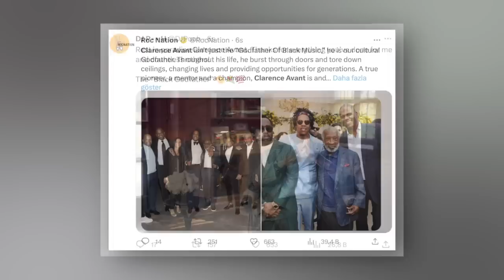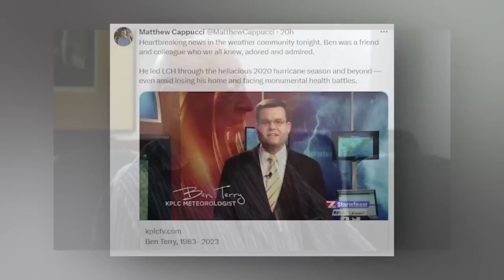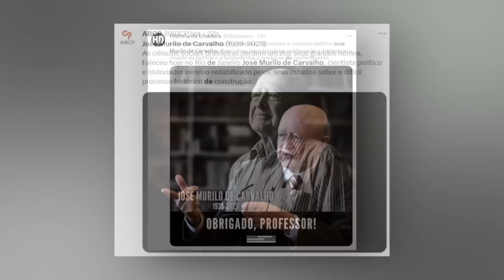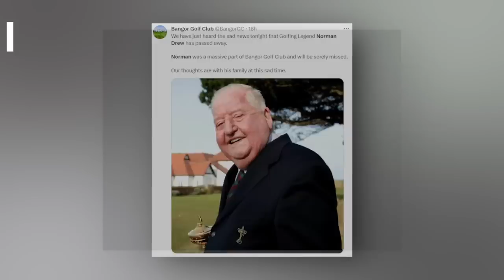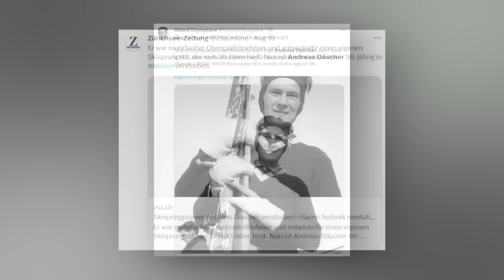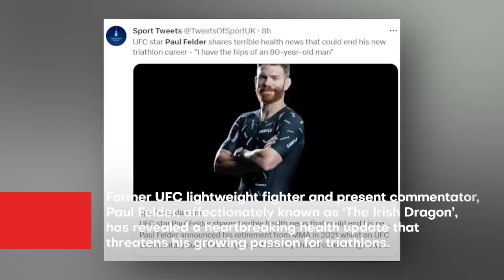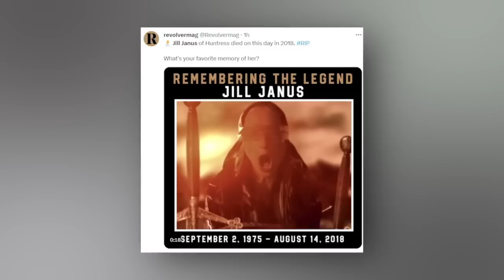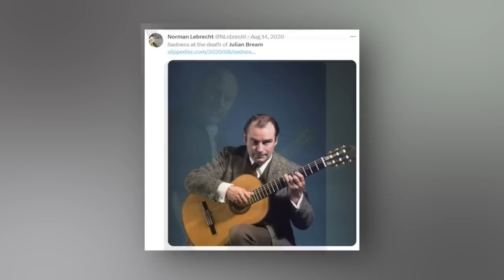The Black GODFATHER, 11 Stars Who Died Today & Recently | August 14th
Welcome to Immortal News - Where Legacies Live On.

Discover the stories that shape our world and honor the unforgettable individuals who've left their mark on history. Join us as we pay tribute to the lives, achievements, and contributions of remarkable figures across various fields.

In this episode, we remember the Black GodFather - Clarence Avant and 10 Legends Who Recently Passed Away on August 14th. From influential musicians and athletes to literary icons and pioneers in their respective domains, their impact resonates far beyond their time.

Explore the life and legacy of the legendary Black GodFather Clarence Avant, who shaped the music industry. Discover the behind-the-scenes stories and unforgettable moments that defined an era.

Join us as we remember 10 remarkable individuals from diverse backgrounds who've recently passed away. From sports icons to cultural trailblazers, their contributions continue to inspire generations.

Join us in commemorating their journeys, celebrating their achievements, and reflecting on their profound influence on the world.

Don't miss this episode of Immortal News – your source for stories that transcend time and leave an everlasting impact.